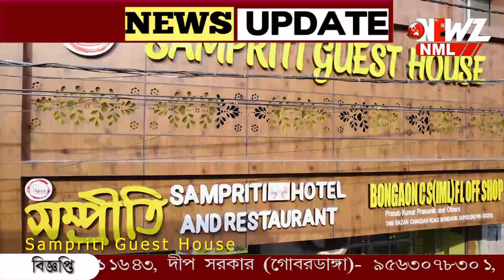সুরক্ষার জন্য মেয়ের মাথায় সিসিটিভি বসালেন বাবা!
সুরক্ষার জন্য মেয়ের মাথায় সিসিটিভি বসালেন বাবা! হাসি মুখে বাবার সিদ্ধান্ত মেনেও নিয়েছেন তরুণী।